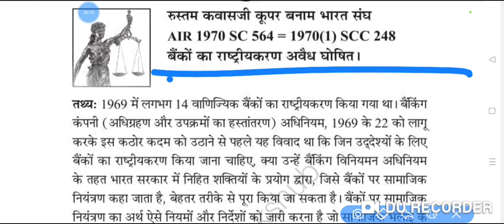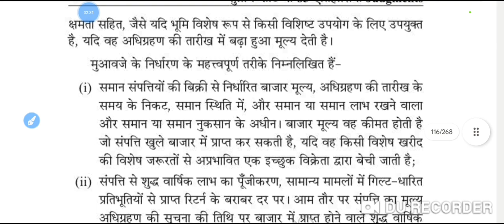Rustom Cavasjee Cooper vs Union Of India on 10 February, 1970